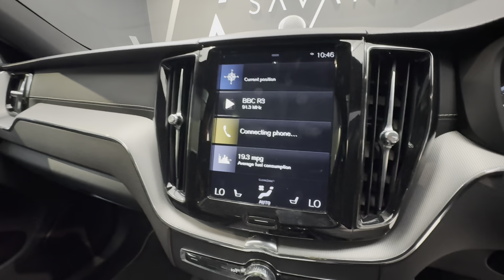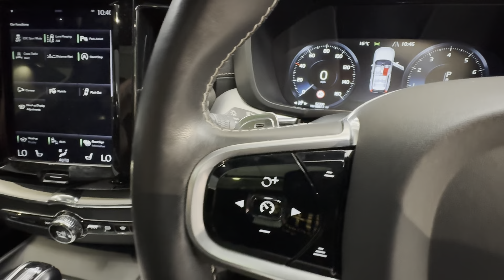VOLVO XC60 2.0 T6 R-Design Pro SUV 5dr Petrol Auto AWD Euro 6 (s/s) (310 ps)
VOLVO XC60 2.0 T6 R-Design Pro SUV 5dr Petrol Auto AWD Euro 6 (s/s) (310 ps) exudes sophistication with its sleek Crystal White finish, enhanced by bold 22-inch Alloy Wheels in Diamond Cut-Matt Black, and an athletic stance completed by the High Gloss Black Mesh Front Grille, Door Mirrors, and Window Surround. Experience a panoramic view from the Power Glass Tilt and Slide Sunroof, while the dark-tinted rear windows offer privacy. The meticulously crafted interior boasts a 12.3-inch Active TFT Crystal Driver Display and a 9-inch Centre Console Touch Screen for seamless control, surrounded by Nappa-Textile Contour Sports seats in Charcoal-Open Grid. Comfort is paramount, with a heated steering wheel, front and rear seats, and the winter pack with head-up display to enhance cold-weather driving. The advanced IntelliSafe Pro Pack and IntelliSafe Surround ensure peace of mind with safety features like City Safety, Steer Assist, and Lane Keeping Aid, while the 360 Surround View Parking Camera adds confidence to every maneuver. A premium sound experience is delivered by Bowers & Wilkins, and adjustable steering force, drive mode settings, and the active Four-C Chassis System elevate driving dynamics to new heights.